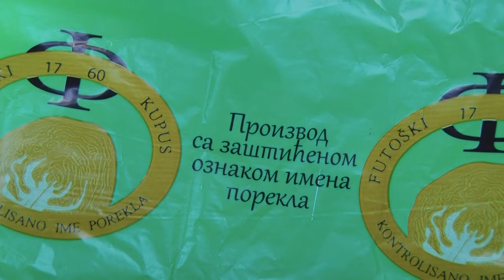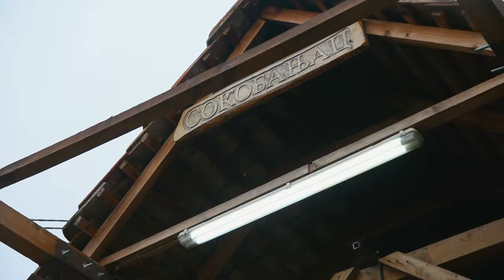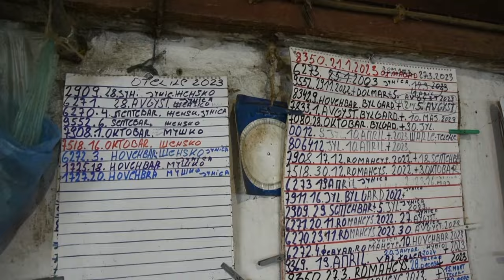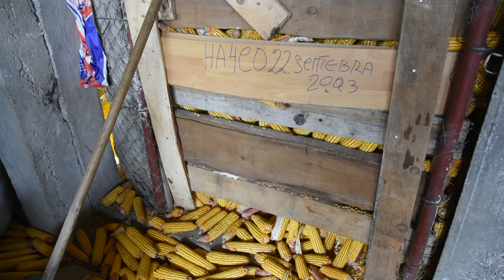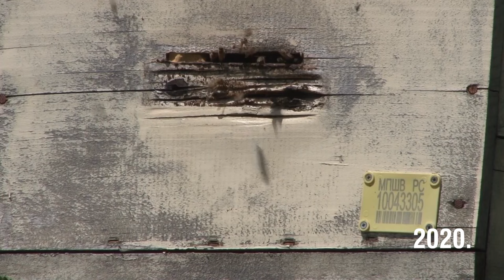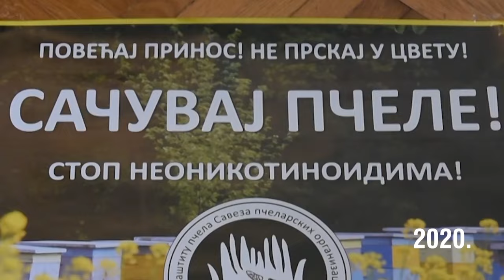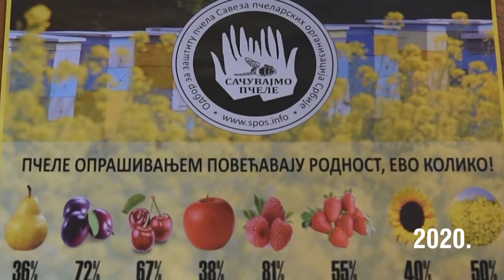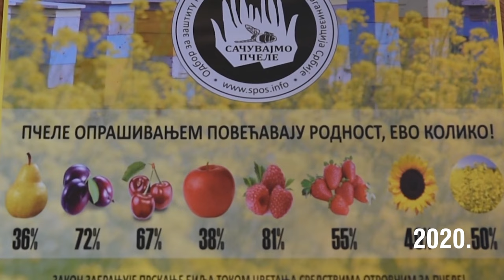Poljoprivredna emisija Farma 1148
U 1148. epizodi emisije Farma dobićete odgovore na sledeća pitanja:
Šta motiviše jednog farmera iz Tamnave da nastavi da se bavi mlečnim govedarstvom?
Po čemu će ovu sezonu pamtiti proizvođači futoškog kupusa?
Zbog čega za jedno gazdinstvo iz Mladenovca svi tvrde da ima najbolje suhomesnate proizvode?
Facebook: Farma emisija o poljoprivredi